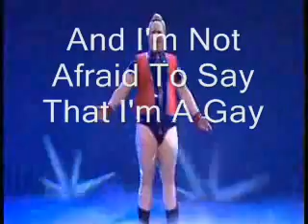Daffyd Thomas Gay Song. (With Lyrics)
This was requested, so I hope you enjoy it!
Daffyd Thomas Gay Song From Little Britain Live.
If you want to see the lyrics written out, go onto this